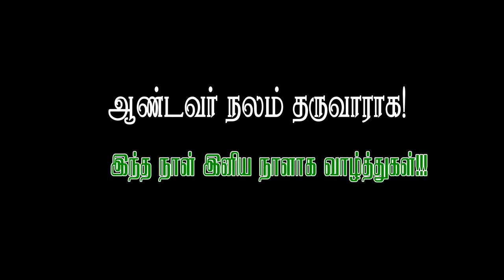🔴பேரணி 🔴மறைமாவட்ட அளவில் நிறைவு விழா 🔴திரு அவை மாமன்றம் 2021-2023🔴திண்டுக்கல் மறைமாவட்டம்🔴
🔴Synod2021-23🔴ஆயர் மேதகு தாமஸ் பால்சாமி| திண்டுக்கல் மறைமாவட்டம்|
🔴🅛🅘🅥🅔 திருஅவை மாமன்றம் 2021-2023🔴கூட்டொருங்கியக்கத் திருஅவை -தோழமை-பங்கேற்பு -பணி🔴Synod for a Synodal Church: Communion-Participation-Mission🔴

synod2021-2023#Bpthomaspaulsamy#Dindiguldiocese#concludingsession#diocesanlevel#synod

Edited by Rev. Fr. Jemy| Saaral Social Communication Commission|Dindigul Diocese#அற்புதகுழந்தையேசுமாதத்தின்முதல்நவநாள் நவநாள்திருப்பலி நியூவாடிகன் மேட்டுப்பட்டி ThaimaiMedia StayHome PrayTogether HolyMassTo Subscribe *"தாய்மை மீடியா* " youtube channel, please click below link and click the " *Subscribe* " button. please share the link with your family & friends.*"தாய்மை மீடியா* " யூடியூப்" சேனலை *Subscribe* " செய்யுங்கள். திண்டுக்கல் மறைமாவட்ட பங்குகளின் சிறப்பு நிகழ்வுகள், நவநாட்கள், திருவிழாக்கள் மற்றும் சிறப்பு ஆன்மீக நிகழ்வுகளை கண்டு மகிழ *தாய்மை மீடியா* சேனலை நண்பர்களோடு பகிருங்கள்